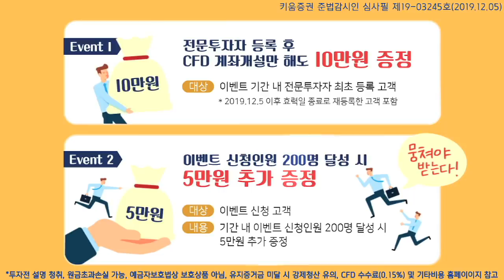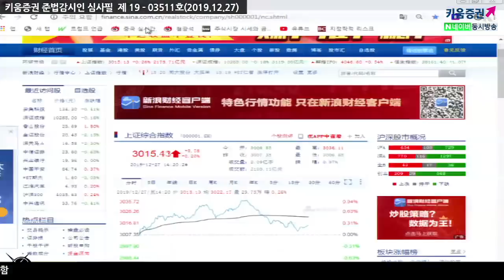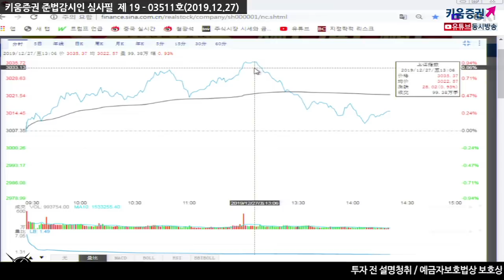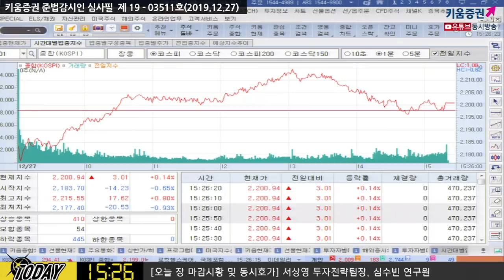[주식투자][시장분석] 마감시황/ 배당락일 강보합으로 쓰고 급등이라 읽는다!​(19.12.27)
국내증시 배당락 효과로 하락 출발, 미증시 호조로 장 초반 0.8%대 상승
오후장 들어 국내증시 중국증시와 유사한 흐름을 보여
장중한때 17p 상승 이후 강보합까지 상승폭 반납
의약품, 의료정밀, 전기전자 강세
​김순영 키움증권 채널K 앵커, 서상영 키움증권 투자전략팀장, 심수빈 연구원 투자전략팀